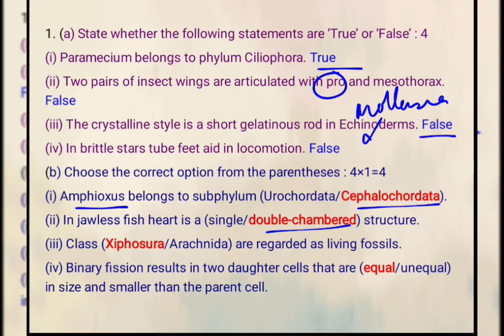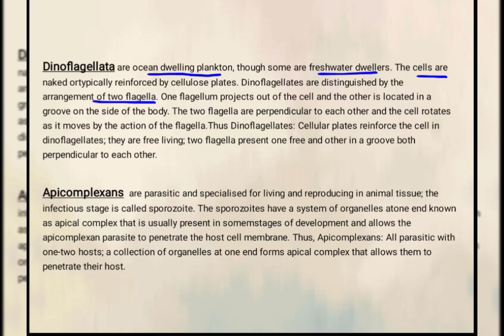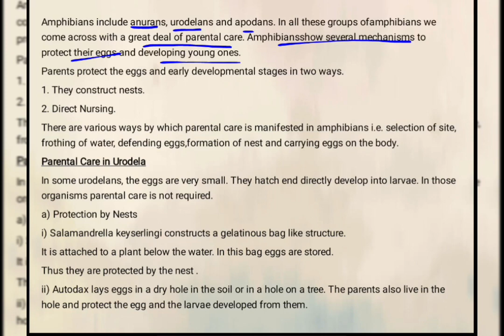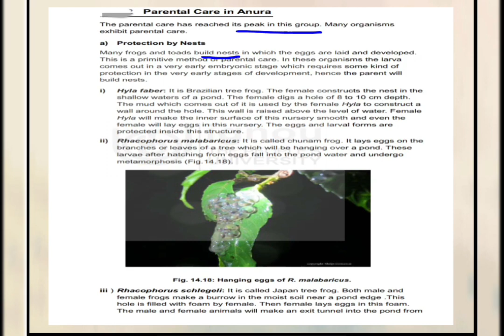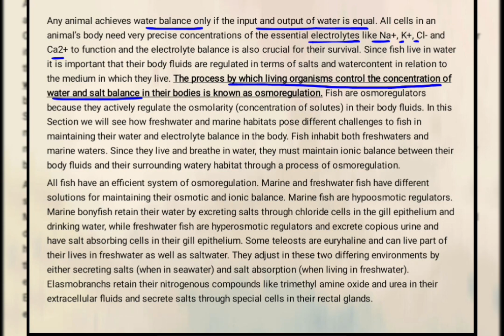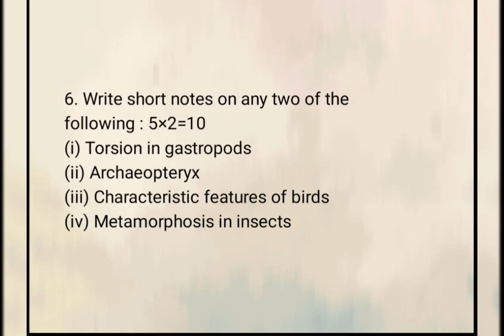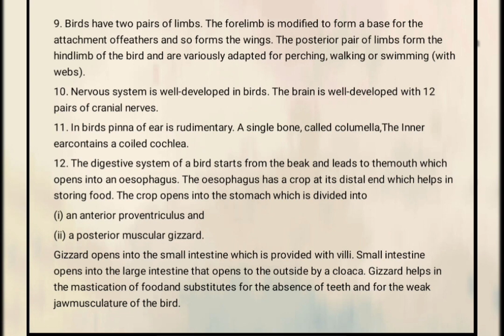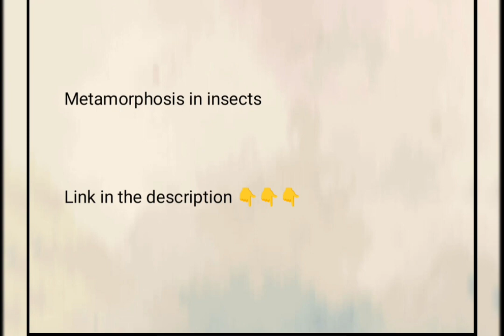BZYCT 131 Term end paper 🗞️ June 23 | BSc | IGNOU